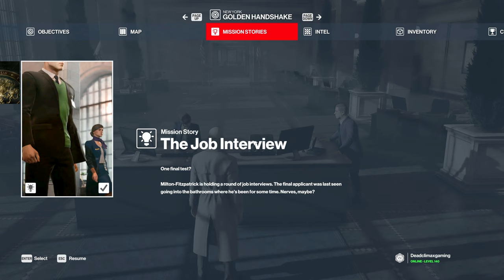Hitman 3 | New York | Golden Handshake | The Job Interview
Walkthrough of New York mission story the job interview. Ray tracing on!

GPU – NVIDIA GeForce RTX 3080 MSI
Hard Drive – FireCuda 520 SSD 1TB Gen4 NVME
CPU Cooler – Cooler Master 360mm AIO
RAM -- CORSAIR Vengeance RGB RT 32GB DDR4 3600 MHz
Power Supply – CORSAIR RM850 Watt 80 Plus GOLD
Operating system -- Windows 10 64 Bit
Headphones -- Razer BlackShark V2
Mouse -- Razer Basilisk Ultimate Wireless
Microphone --  Elgato Wave Mic Arm/Elgato Wave:3
Monitor -- Sceptre 35" UltraWide Curved QHD 3440 x 1440p 120Hz
Monitor -- Sceptre IPS 27" QHD 2560 x 1440p 165Hz